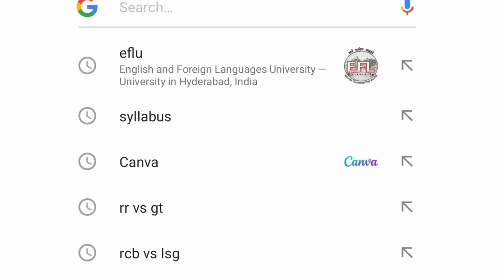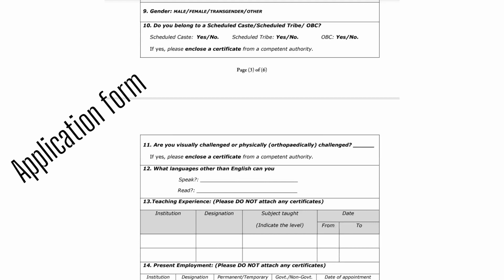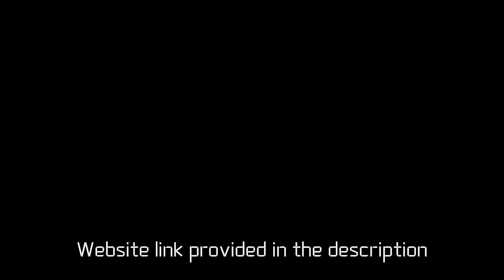Hurry up!!1 Year Teacher Education Course at EFLU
The English and Foreign Languages University known as EFLU is a central university for English and foreign languages located in Hyderabad, India.It is the only such university dedicated to languages in South Asia